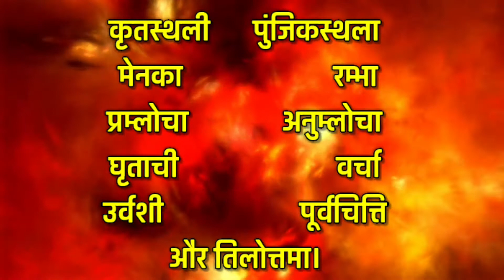कैसी होती है अपसरा || How is Apsara?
कैसी होती है अपसरा | How was Apsara?

राधे कृष्णा दोस्तो,

मित्रों Ved Puran or Logic में आप सभी का तहे दिल से स्वागत है। यह कहानी पौरानिक कथाओं के संग्रह से लि गई है, हमारा उद्देश्य किसी को भी ठेस पहुंचाना नहीं है।
कोई गलती हो तो क्षमा करे।
धन्यवाद।

This video is also for teaching purpose. -It is not transformative in nature. -I only use bits and pieces of videos to get the point across where necessary. we make this video with the intention of educating others in a motivational / inspirational form. we do not own the clips and music we use in most cases. our understanding is that it is in correlation to Fair Right use, however given that it is open to interpretation, if any owners of the content clip would like us to remove the video, we have no problem with that and will do so as fast as possible.